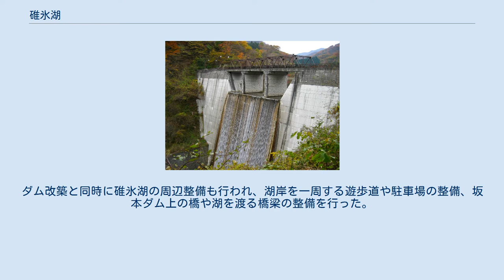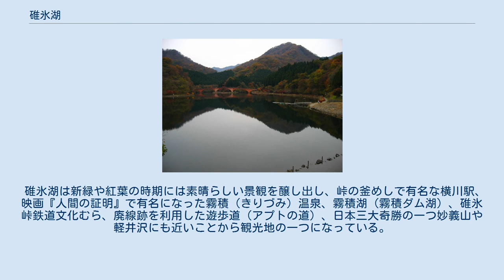碓氷湖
碓氷湖（うすいこ）は、群馬県安中市にある湖。
利根川水系碓氷川に建設された坂本ダム（さかもとダム）によって形成される人造湖（ダム湖）である。
 碓氷湖を形成する坂本ダムは本来、1958年（昭和33年）度に建設省（現・国土交通省）による砂防事業の一環として建設された、高さ28.5メートル、堤頂長74メートルの砂防堰堤であった。
1978年（昭和53年）度に天端を3メートルかさ上げし、1981年（昭和56年）度には群馬県に河川管理施設として移管されている。
その後、ダム再開発事業として1985年（昭和60年）度より調査を開始、ダム補強工事・管理設備工事・工事用および周遊道路工事を経て、1994年（平成6年）度に完成した。
 坂本ダムおよび碓氷湖は、旧国道18号、信越本線のアプト式鉄道で有名だった碓氷峠の群馬県側にある。
ダム改築と同時に碓氷湖の周辺整備も行われ、湖岸を一周する遊歩道や駐車場の整備、坂本ダム上の橋や湖を渡る橋梁の整備を行った。
特に橋梁については重要文化財に指定されている碓氷第三橋梁を始めとする碓氷鉄道施設遺産群に配慮して明治風のデザインを採用している。
 碓氷湖は新緑や紅葉の時期には素晴らしい景観を醸し出し、峠の釜めしで有名な横川駅、映画『人間の証明』で有名になった霧積（きりづみ）温泉、霧積湖（霧積ダム湖）、碓氷峠鉄道文化むら、廃線跡を利用した遊歩道（アプトの道）、日本三大奇勝の一つ妙義山や軽井沢にも近いことから観光地の一つになっている。